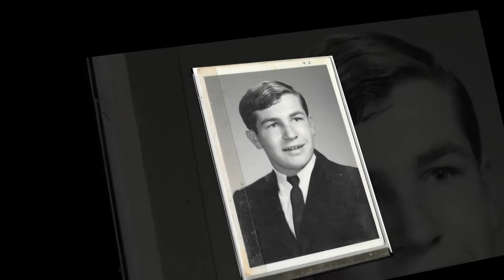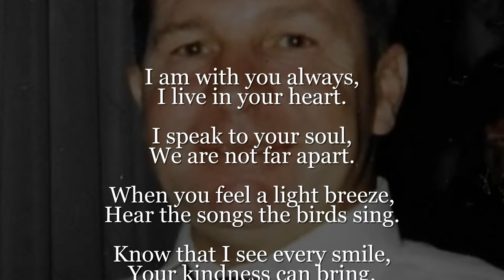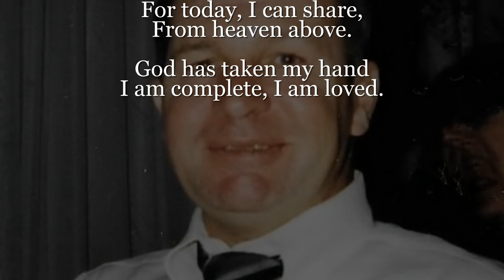Jimmy Heffernan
A Great Man